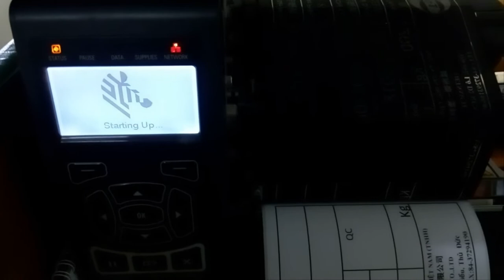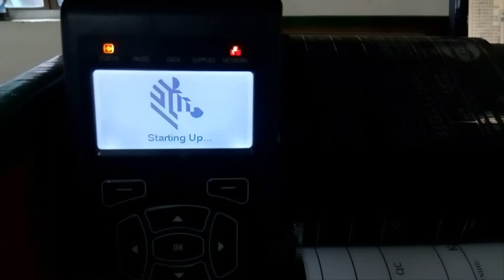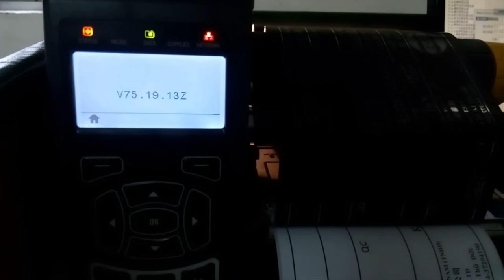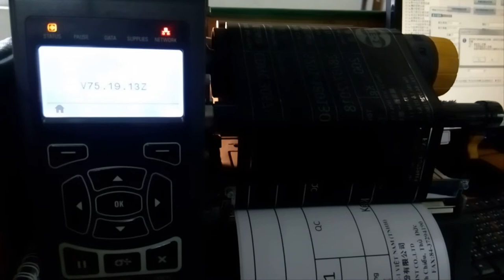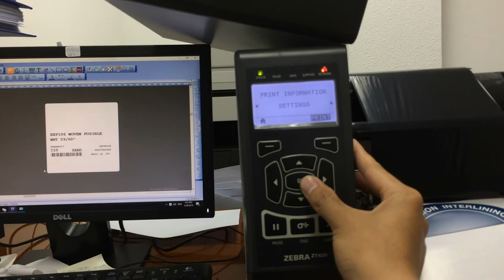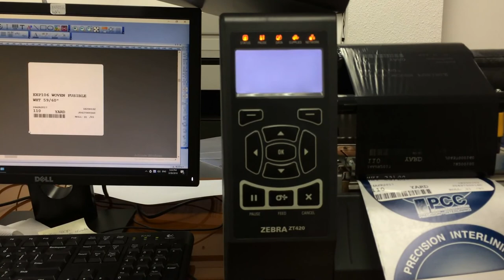Máy in mã vạch Zebra ZT420 báo lỗi ERROR - Máy In Mã Vạch | Công Ty Thế Giới Mã Vạch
Trong quá trình sử dụng, việc không may gặp phải tình trạng máy báo lỗi là điều khó lòng tránh khỏi.